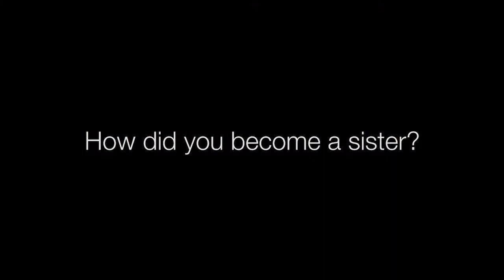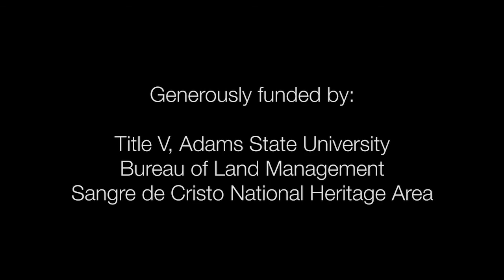Sisters of the Society of Our Lady of the Holy Trinity - share their experiences in Capulin Colorado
Join us for this oral history interview where we ask three Sisters of the Society of Our Lady of the Holy Trinity (SOLT) about their observations of the community where they are currently serving their faith. The sisters speak about their own personal religious experiences in their journey to become Sisters of the faith. Each of the interviewees demonstrate diverse backgrounds however they did share a similar story regarding their decisions that led them to start their lives in the sisterhood. The sisters explained the history of the Benedictine sisterhood teaching students at Capulin and Antonito schools up into the 1960's and 1970's. The sisters explain the meaning of their traditional clothing and explain their routines in their mission at Capulin Colorado. Despite their traditional religious background the sisters discuss the value of social media and Facebook as a tool for sharing the gospel.